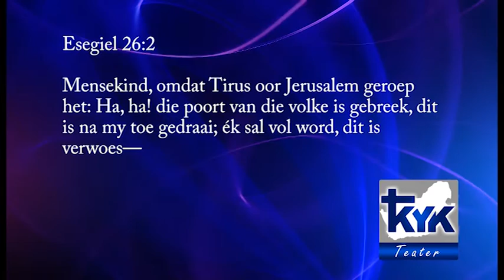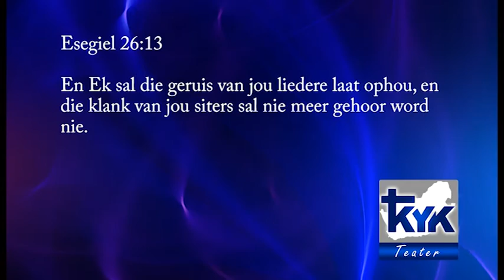Willie Saunderson - Getuienis